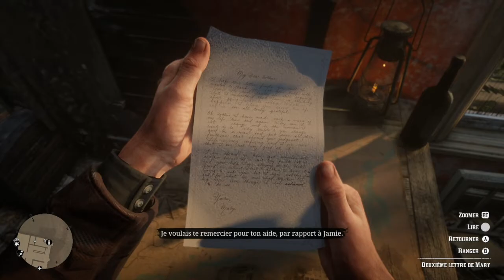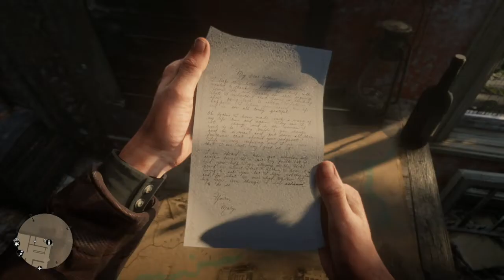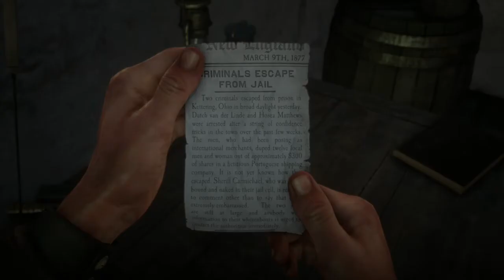JE SAUVE UN ENFANT PUIS UNE FEMME# Red dead redemption 2# Let's play Fr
Non ce n'est pas une blague!!! Vous avez bien le droit a du let's play sur Red Dead Rédemption 2. Ceci est le début de plusieurs let's play sur la même série.
Merci a tous pour vos suivis et vos commentaires.